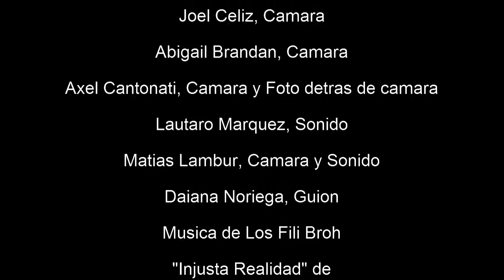El Trabajo de Santi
Cortometraje participante del concurso Cortos Trabajo Decente
CAJ del IPEM 160 Hipolito Vieytes, Taller de CINE

Los realizadores son:
Hector Acevedo
Tiziana Diaz
Joel Celiz
Abigail Brandan
Santiago Toledo Vergara
Santiago Torres
Axel Cantonati
Lautaro Marquez
Marcos Perez
Santiago Torres
Gustavo Palacio
Mtias Lambur
Daiana Noriega

Dalma Romero, Alexis Good y Santiago Torres